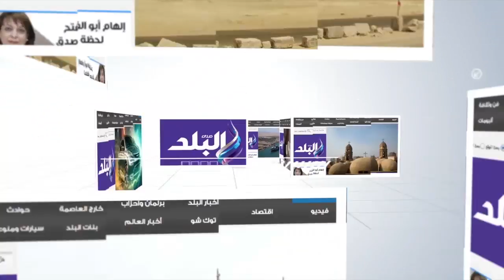صدى البلد | رئيس جمعية «الأخوة»: سنعقد مؤتمرا في تونس لدعم السياحة المصرية